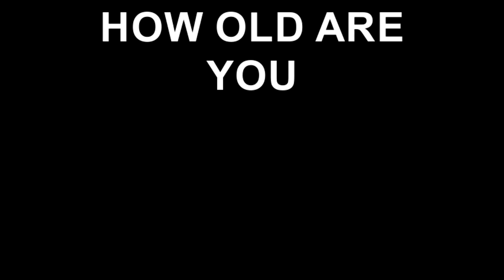EL MUÑEQUITO EN EL PARQUE